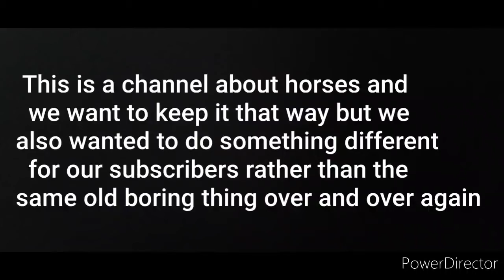Feeding Our Baby Bass Hot Rod